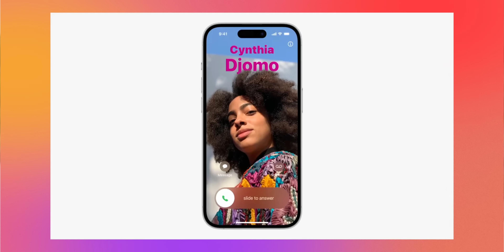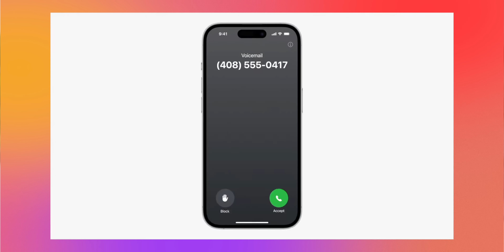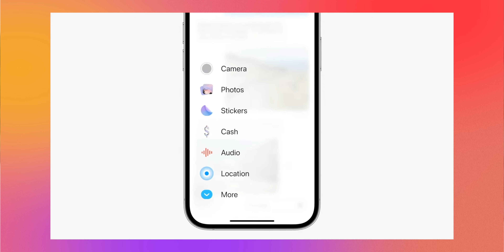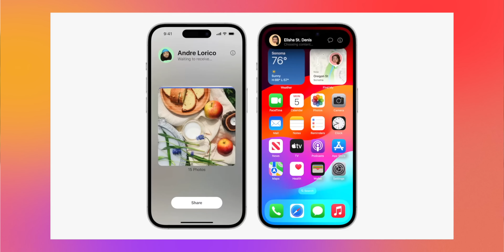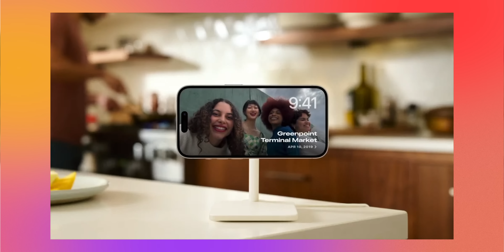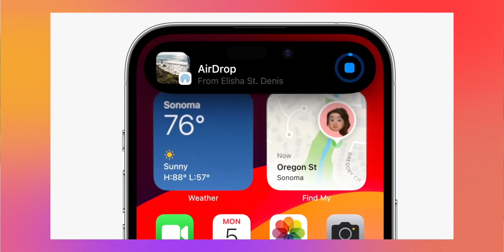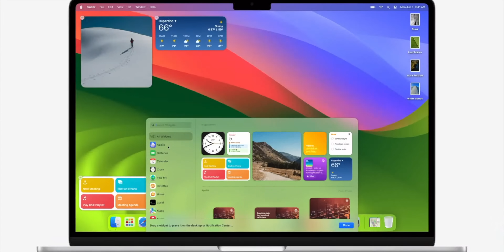iOS 17 en 17 nouveautés !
Voici les 17 nouveautés d'iOS 17 !

A très vite pour une prise en main du Apple Vision Pro : Juste ici

00:00 : Introduction
00:20 : Apple Vision Pro ?
00:55 : Posters
01:10 : Live Voice Mail
01:33 : FaceTime
01:45 : Messages
02:36 : Check in / Name Drop
03:22 : Clavier / Journal / Stand Bye / Siri
04:39 : Apple Maps / Photos
05:04 : AirTag / Rappels / Visual Look Up
05:30 : Adaptive Audio AirPods
05:47 : Dispo sur quels iPhone ?
06:12 : Conclusion